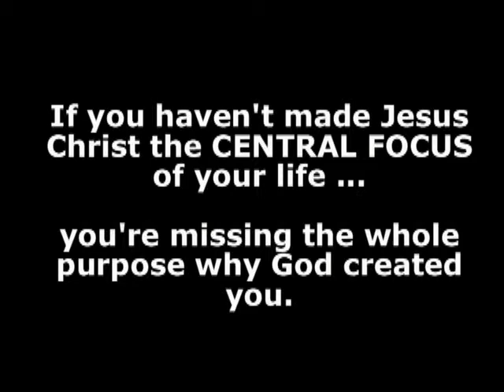I OWE JESUS EVERYTHING FOR DELIVERING ME OF DRUG ADDICTION!